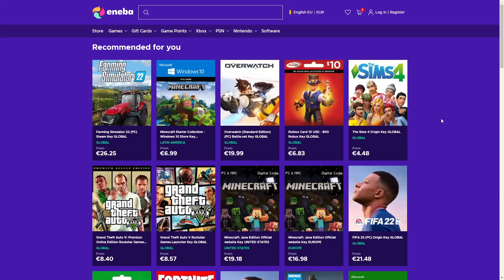MURIM DE RAS la 2V4 cu BRIGADA!!